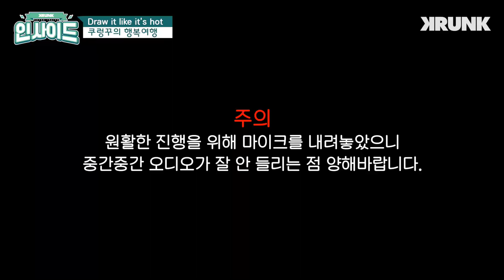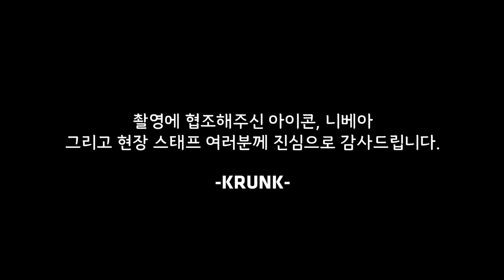[KRUNK INSIDE] w/ iKON Ep.02 (CC)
촬영에 협조해주신 아이콘과 니베아, 그리고 현장 스태프 여러분께